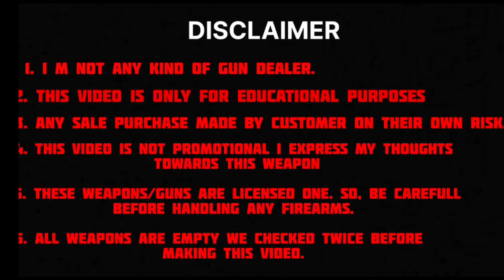New Stallion.32 Revolver / भारत में लॉंच हुई एक और नई कंपनी AHT की स्टेलियन (STALLION) रिवाल्वर🇮🇳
AHT Stallion Revolver chambered 32 bore.
Best Indian revolver available in Indian market
Compact revolver of all time
nely launched revolver in india

signet arms | signet arms pistol in India | india's first stainless steel pistol | gun market in India | Delhi gun market | gun market in Punjab | wholesale gun market in Delhi | Guardians 1911pistol | MSD champion pistol | Newly launch indian weapon | indian gunman | Most selling indian pistol |

AHT | webley | MSD | Signet |Sheikh Arms New light  I almost reviewed all the available indian arms.. kindly show your love and Support me for making this type of more content 😊

Hello Viewers,

This is not promotional video any kind of Purchase of Arms and Ammuniation from the dealer at your own risk..

Dealer Details :- RAVINDRA GUN HOUSE
 (Haldwani district Nainital Uttrakhand ) you can search there contact number number on google and their address is also available on google maps 🗺️ please dont forget to show them your valid Arms license otherwise they do not entertain you.. As this is an Licensed weapon shown in this video.

we are not promoting any gun culture.

That you can understand how any fire arms works.

And all the Scenes shots in my private place. with all kind of safety precautions.

And i know very well about the weapons as I m an state level shooter and have an valid Arms License.

Please dont try at home 🙏

1. Insta 360 x3   🔗

2. Gunally holsters Link 🔗

3. Gunally Ammo pouch Link 🔗

This is an overview video about AHT (AMAR HITECH) MALOT HIMANCHAL PRADESH STALLION .32 bore Revolver. This Revolver is Made in India.

Nowadays, Indian private weapons Manufacture made their weapons on international machines and on international standards. so that they tried to deliver best 💯.